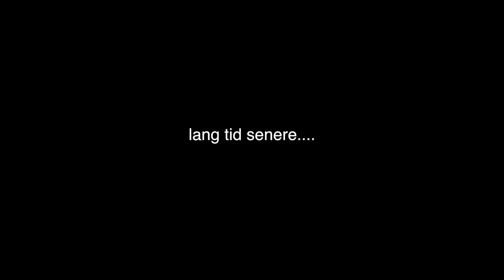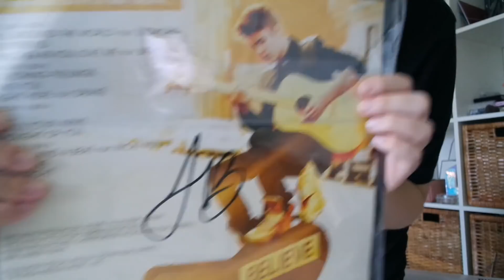VI PAKKER VORES TING // MOVE ON (episode 4) flyttevlog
Så er det blevet tid til at pakke alle vores ting sammen, så de kan komme ud i den nye lejlighed! Og jeg kan godt afsløre - det er den MÆRKELIGSTE følelse! Håber I nyder dette afsnit, som igen er lidt en "ægte" flyttevlog xx

Ask.fm: isabelrigenstrup

//SAMARBEJDE?

//VIDEO INFO
Kamera: Canon EOS 100D eller Canon EOS 700D
Vlogging kamera: Samsung NX mini
Redigering: Final Cut Pro X
Lyd: RØDE
Softboxes fra Amazon.co.uk

//INFO
Jeg hedder Isabel Rigenstrup, og jeg er 19 år gammel. Jeg er fra Fyn, og laver Youtube på fuld tid. Jeg er kærester med Niklas Larsen, og har været det i 3 år.